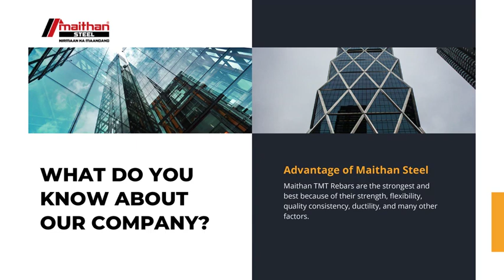Maithan Steel Offers The Best Prices On TMT Steel Bars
Do you want to get high-quality TMT Steel Bars for your construction project at the most reasonable TMT bar price today in West Bengal? Look no further than Maithan Steel, which is regarded as one of the top TMT Steel producers in India that are trusted by top names in the business sector. Individual home contractors and top constructors of residential, commercial, and industrial projects in all states across the country rely on the quality of its TMT Steel bars.